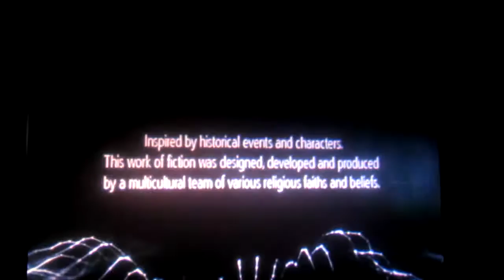assasins creed rouge part 5